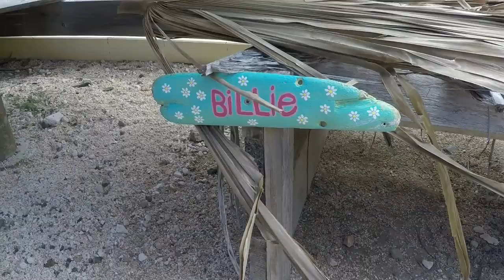kunuku 1 rob